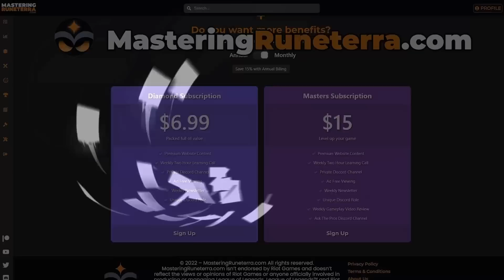They Buffed My Ryze And Now I'm Unstoppable...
ENOUGH! THIS CANNOT STAND!! I've been on the fattest winstreak ever since they buffed Ryze and I thought I'd give you all a taste of my conquest with this amazing deck!!

Deck Code: CUEACAICFYAQGAQFAECAIBYBAUFCQAIGAIQACBQECYAQMDAGAMBAEAIDBECACAIBDUAQCARRAEBQECIBAYDSUAQBAECBYAIEAEFA

Timestamps:
0:00 Intro
0:35 Game 1
16:41 Game 2
22:15 Game 3
30:34 Game 4
39:05 Game 5
50:43 Game 6